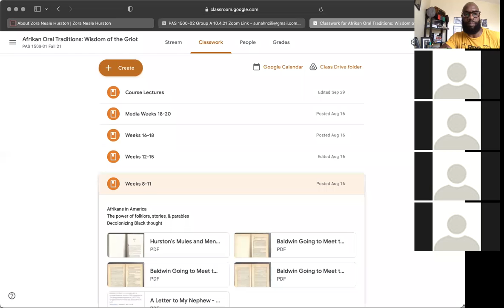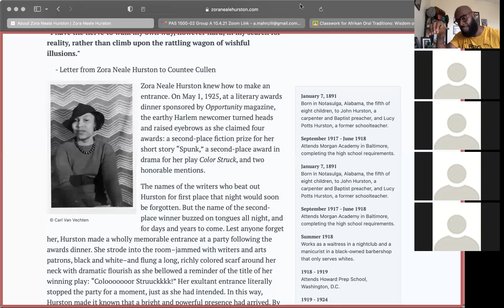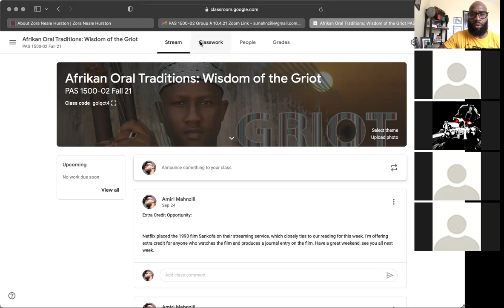PAS 1500-02 10.4.21 Zoom Lecture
PAS 1500-02 Afrikan Oral Traditions: Hurston's Mules and Men